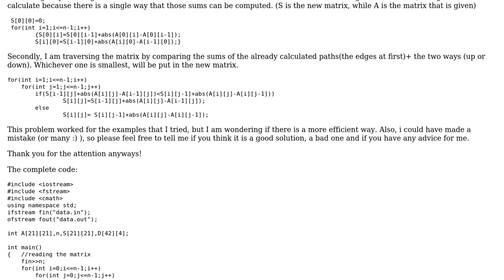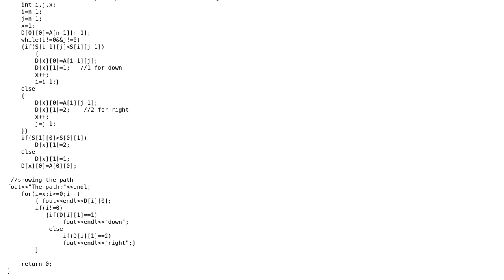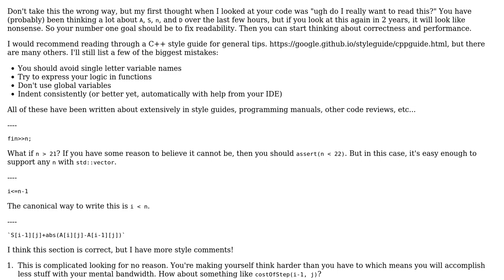Matrix problem, the path that is the flattest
With thanks & praise to God, and with thanks to the many people who have made this project possible! | Content (except music & images) licensed under CC BY-SA | Music | Images & others | With thanks to user sudo rm -rf slash user Andrei Saulea and the Stack Exchange Network Trademarks are property of their respective owners. You are responsible for your own actions.